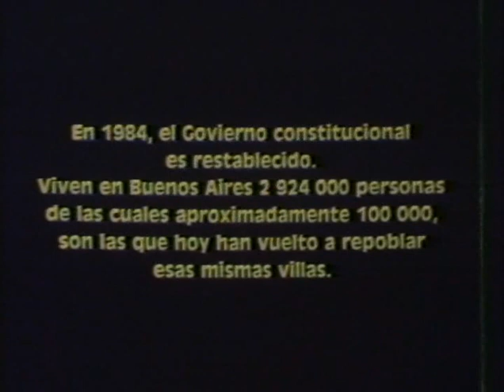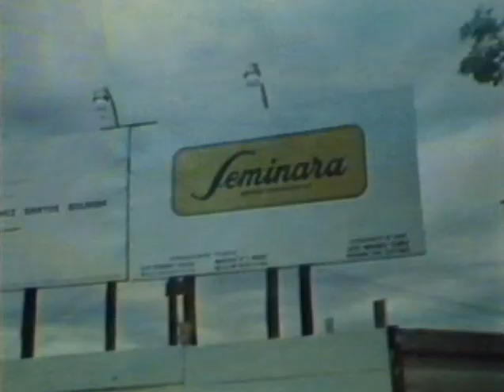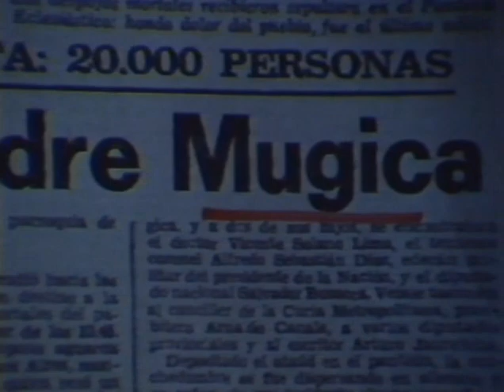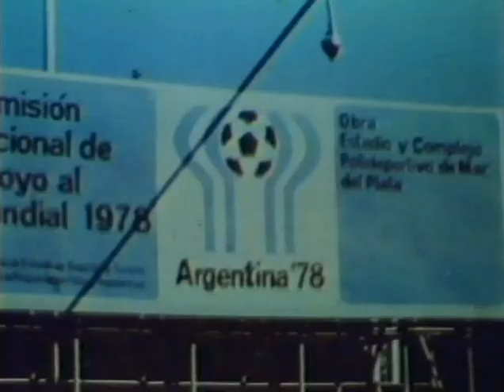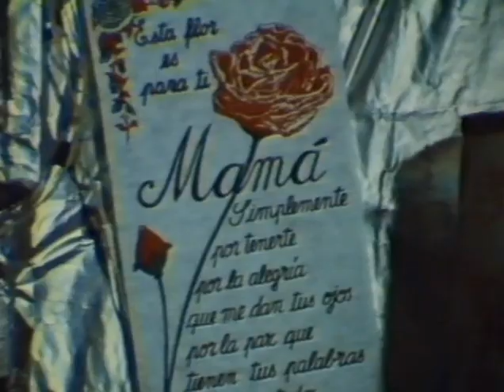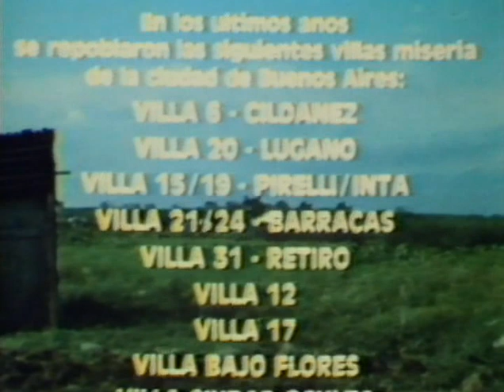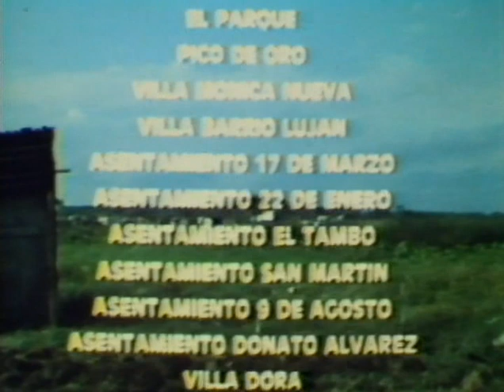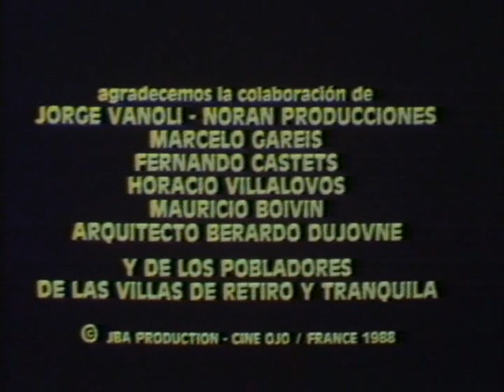Docu: Buenos Aires, crónicas villeras (M. Céspedes, Guarini, 1986)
Buenos Aires es una ciudad inmensa, rodeada de barrios muy pobres. Esta película muestra las luchas que emprendieron los pobladores de estos lugares para evitar su destrucción.